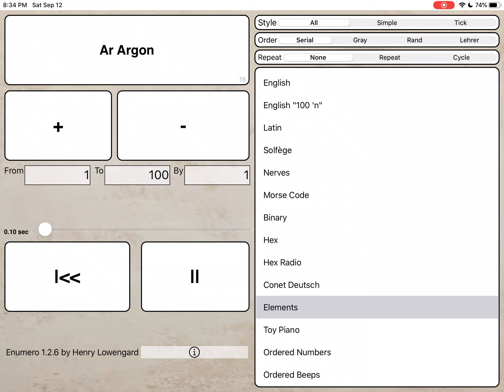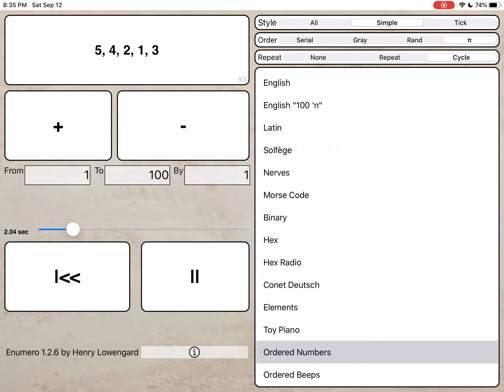Because, counting robots exist.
Henry is a genius and this app is from the future 2096, cheers. Honestly, a really amazing concept that has more to show than I even know so far.